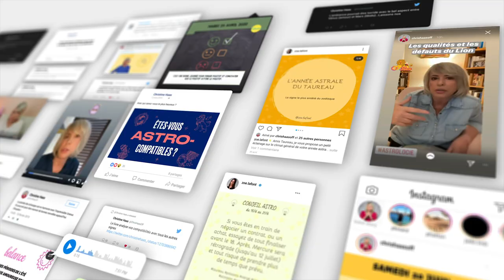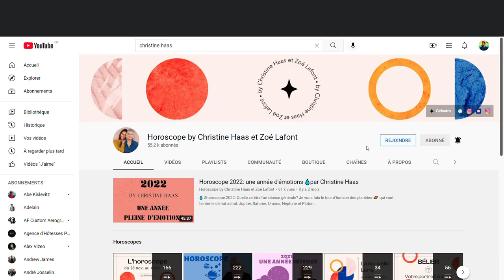Horoscope Balance ♎️ Novembre 2022 🕷 par Christine Haas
🌞 horoscope gratuit du signe de la balance pour le mois de novembre #2022 avec des conseils en astrologie et en psychologie.

⭐️ Retrouvez votre signe:
0:00 Introduction
0:19 Ambiance
1:55 Activités
3:35 Vie affective
5:33 Vos jours top
5:50 Bye bye